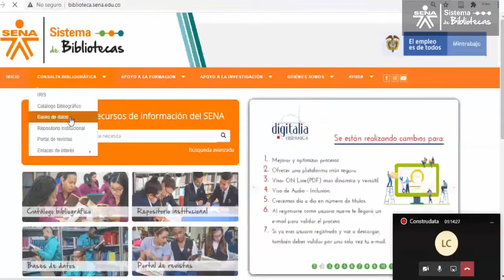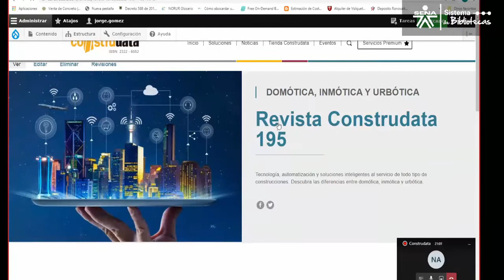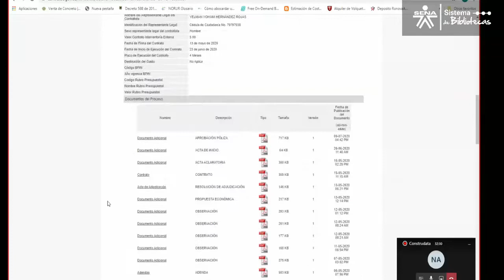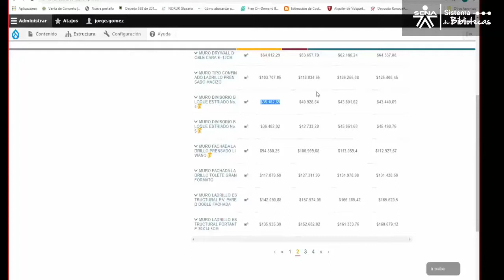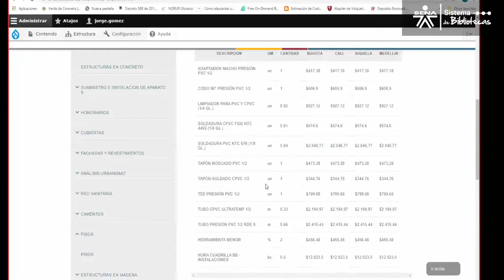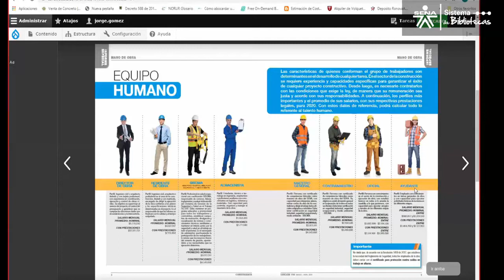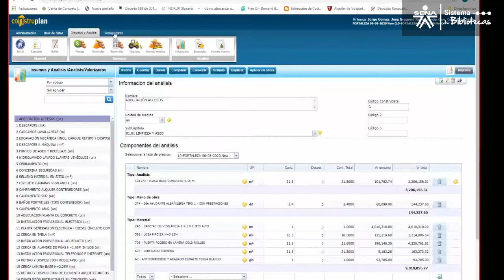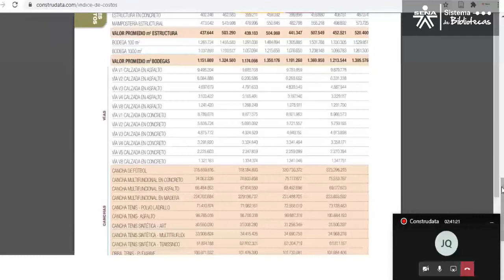Taller en acceso a bases de datos: Construdata